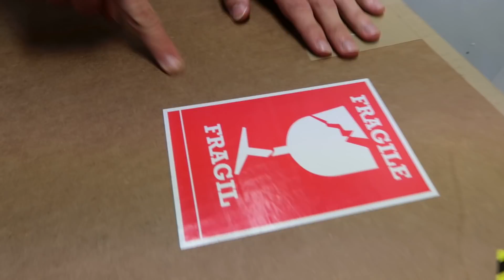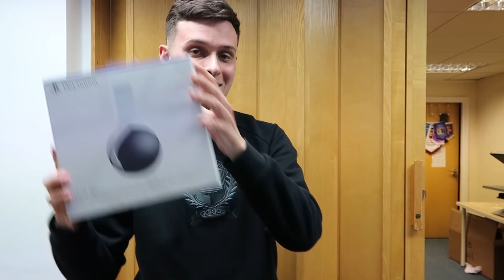HASHTAG VLOG #10 - TOM FINALLY WINS A MAJOR TROPHY!!! FCC5 | FIFA 21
I'VE ONLY GONE AND WON A MAJOR THIS YEAR! A great FCC5 win with some great pre-tournament build up including a trip to the Hashtag Academy trials to see a few familiar faces. Another appearance from Harry Hesketh and Wes Tanser!